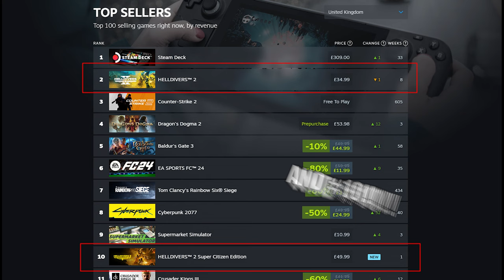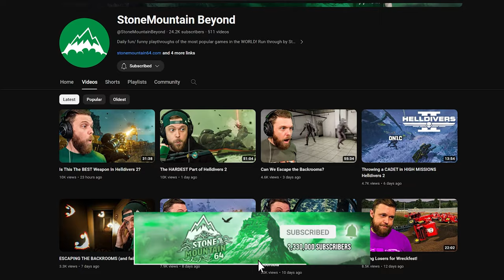The Future of Helldivers 2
What's next for Helldivers 2? Do you think this game has any sort of longevity?

From stream Ep.2310 on Facebook